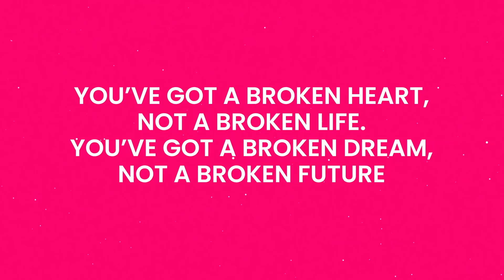KASIH TAU BESTIE! NAGITA, TASYA, ACHA, NAZLA ALIFA & PRICILL CERITA TENTANG PERTEMANAN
Di Bestie Edition kali ini Nagita Slavina dan keempat bestie lainnya akan bahas topik seru seperti biasanya; dari bahas patah hati, cara healing yang tepat, sampai ngebahas bisa gak sih cowok dan cewek sahabatan? Penasaran kan Bestie? Tonton sampai habis ya!